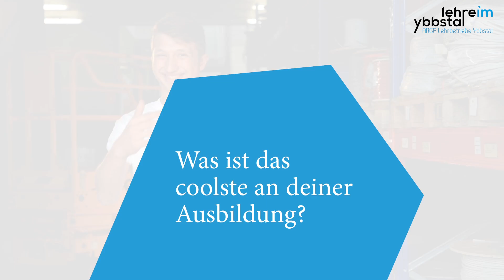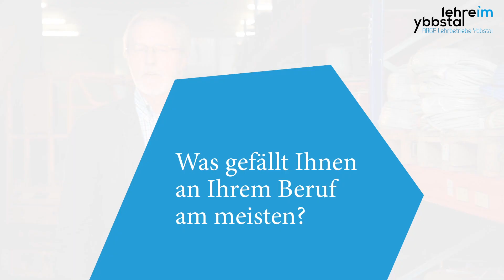ElektrotechnikerIn bei Rigler GmbH | ARGE Lehrbetriebe Ybbstal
Um den stark steigenden Bedarf an Fachkräften auch künftig decken zu können, schließen sich Ausbildungsbetriebe aus dem KMU-Sektor in der ARGE Lehrbetriebe Ybbstal zusammen und stellen Ihr Lehrangebot unter anderem im Rahmen eines jährlichen karriere clubbing in Waidhofen an der Ybbs den interessierten Jugendlichen vor.